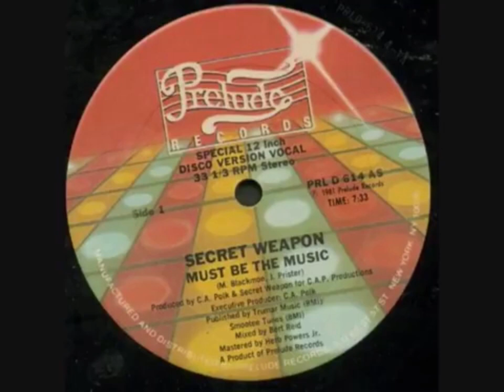Secret Weapon - Must Be The Music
si quisieras apoyarme